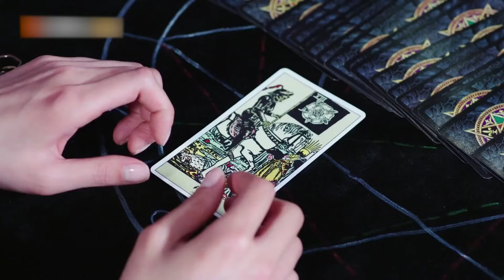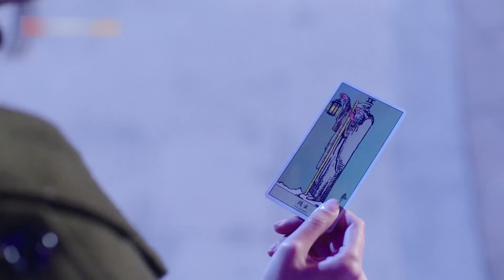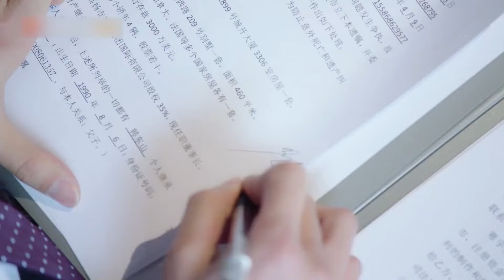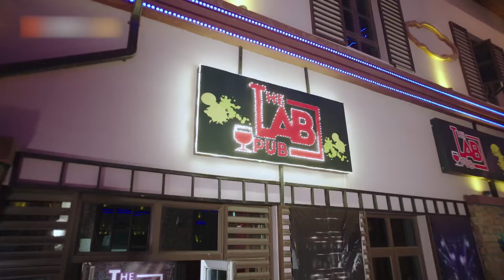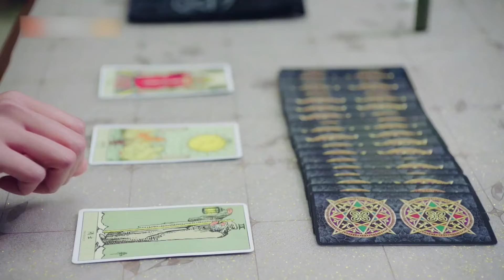ENG SUB【温柔灰姑娘竟有多重人格，一秒切换霸气女王】EP38：东山晴后雪 Love and Revenge on the Slopes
该剧讲述了阳光善良的滑雪场VIP接待员赵晓晴与滑雪教练韩东山之间围绕悬疑、寻亲、复仇而展开的一段先甜后虐的爱恋纠葛。
A story about a bright and sunny public relations officer who meets a ski instructor and the complications that arise in relation to finding long-lost family and revenge.